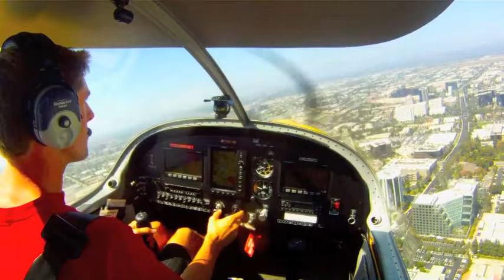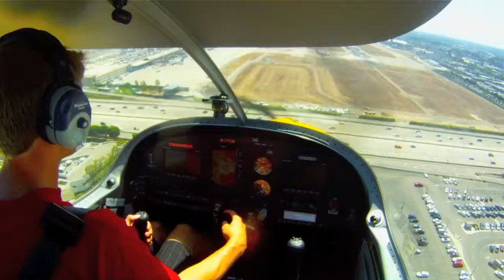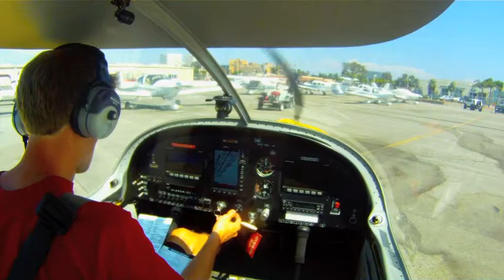First Solo Practice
This is the end of my first real solo flight. I had previously only flown in the traffic pattern by myself. On this flight I did some practice maneuvers (stalls, slow flight, and steep turns) over El Toro for about 50 minutes and then came back to John Wayne (SNA). Unfortunately the camera wasn't turned on for the first half of the flight so I only have the end on video. The airplane is an Evektor SportStar, tail# N125MX.

*Some of the less interesting parts of the video are sped up to keep it short and watchable.